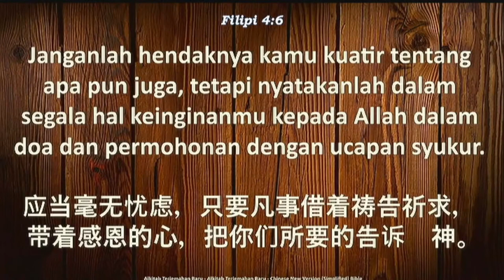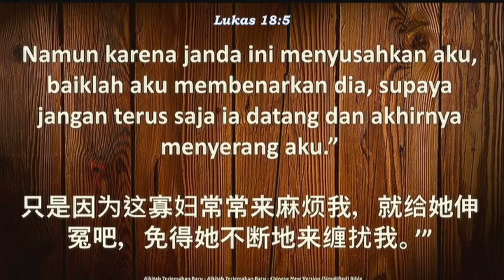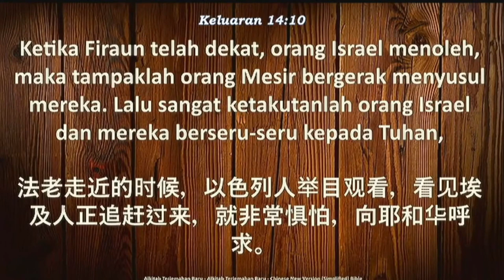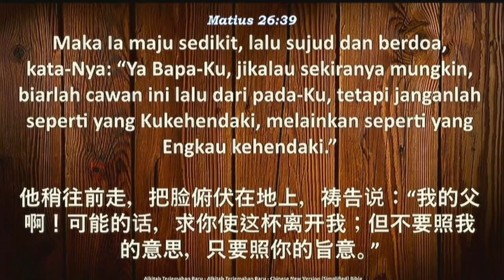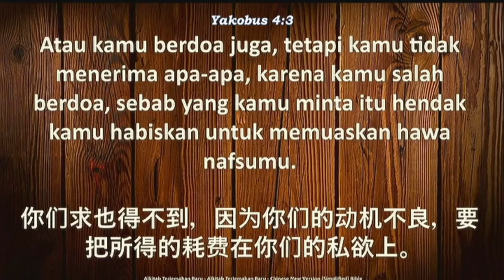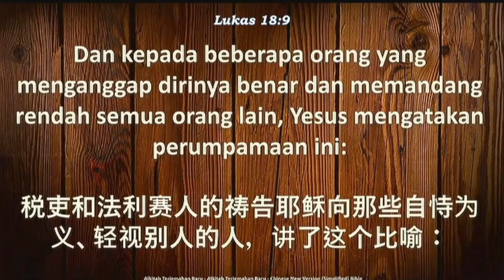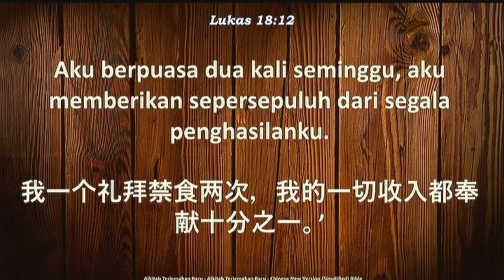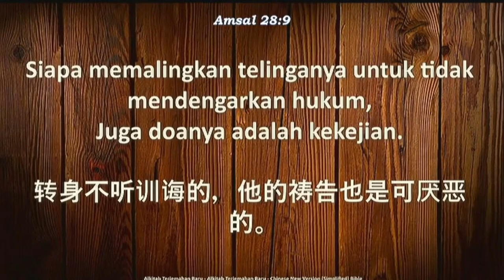Memahami Doa (Oleh: Dk. Handy.F)